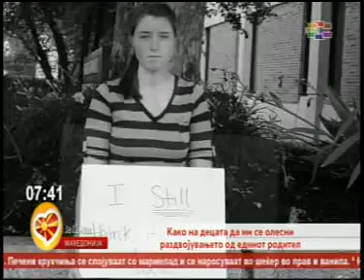Меѓаши Разводот е престанок на бракот, а не на родителството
Да се спречи децата да бидат искористувани за пресметка меѓу разведените родители
Детската амбасада "Меѓаши" ја поддржува иницијативата за измени на Законот за семејство, која доаѓа од група родители, за воведување на заедничко старателство и квалитетно родителство и по разводот.
"Детето никогаш не треба да се стави во ситуација да избира меѓу двајцата родители. Разводот треба да биде престанок на бракот, а не престанок на родителството. Овој модел подразбира и зајакнување на квалитетната комуникација меѓу родителите, со цел да се намали и да се спречи трауматичното чувство кај децата поради разделбата на двајцата родители", велат од Првата детска амбасада во светот Меѓаши.
ОДГОВОРНО РОДИТЕЛСТВО И ПО РАЗВОД
Група родители, поддржани од Детската амбасада "Меѓаши", до Министерството за труд и социјална политика поднесоа нацрт-измени на Законот за семејство, со кои бараат воведување на заедничко и одговорно родителство врз децата по разводот
Родителите да бидат во  рамноправна и еднаква положба
Драги Змијанац, основач и претседател на првата детска амбасада во светот, „Меѓаши“,  говореше за причините за поддршката на оваа иницијатива од страна на „Меѓаши“ и комплементарноста  на заедничкото родителство по разводот со концептот на одговорно родителство.
Змијанац истакна дека иницијативата за законските измени е во насока на овозможување на родителство со полн капацитет и по разводот, а со цел родителите еднакво да се грижат за детето. Во таа насока, Змијанац  потенцираше дека во интерес на детето, неопходно е родителите еднакво да се грижат за него, а во смисла на тоа да се изнајде најдоброто решение за детето што се наоѓа во „конфликтната  зона  на родителите кои не можат да се договорат“.
Тој нагласи дека надлежниот суд и стручниот тим на центрите за социјална работа, при оцената за доверување на детето на чување и воспитување, треба да тргнуваат од позицијата дека двајцата родители треба заедно и непосредно да го вршат родителското право.
„Стартната позиција за можност за заедничко старателство да биде рамноправна и еднаква. Доколку, при ваква стартна позиција, стручните тимови на центрите за социјална работа утврдат дека двајцата родители можат да му понудат на детето квалитетно родителство, тогаш заедничкото старателство треба да биде појдовна основа“, рече Змијанац, додавајќи дека даденото заедничко старателство треба да биде предмет на континуирано следење од страна на стручните служби.